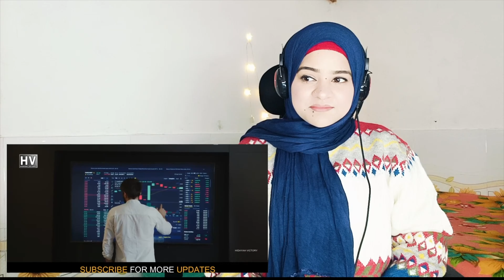EMBRYOLOGY - The Human Life Cycle By Engineer Muhammad Ali Mirza || Indian Reaction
Stay tune for more tutorial ❤️❤️